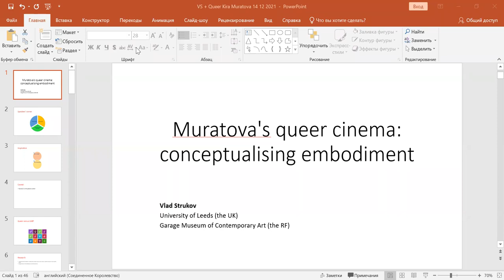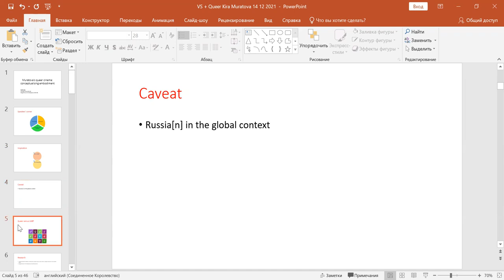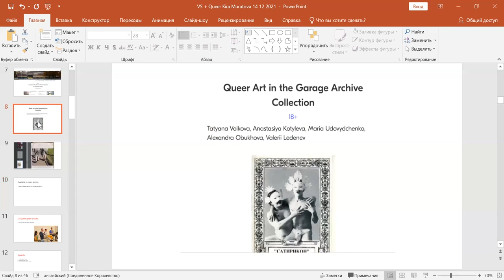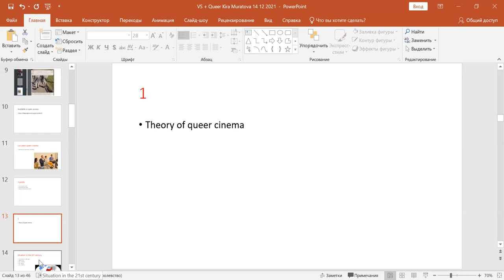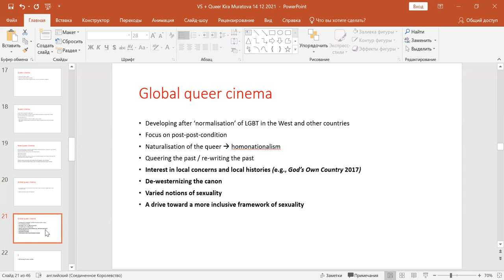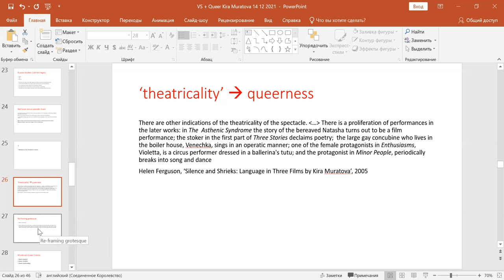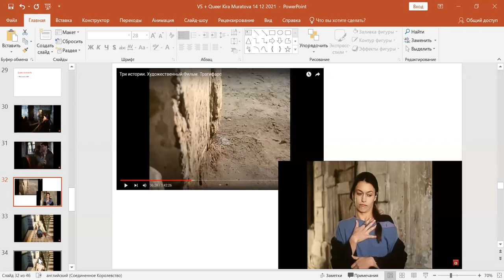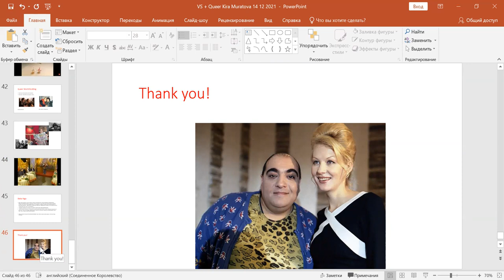Vlad Strukov’s online lecture “Kira Muratova’s Queer Cinema: Conceptualising Embodiment”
14 December 2021
Research Group "Gender Politics" (University of Hagen)
International Symposium "The Cinema of Kira Muratova"

Guest lecture by Vlad Strukov (University of Leeds)
Abstract:
Muratova’s films have been included in the auteur canon, on the one hand, and have been employed in the analysis of (post-)Soviet cultures, on the other. For example, her films have been considered in the context of chernukha cinema, or in the context of the twenty-first century sexuality politics, namely, her collaboration with Renata Litvinova. Indeed, Muratova had supplied films that question patriarchal structures and point at the possibility of non-binary relations as we find already in her Brief Encounters. Yet her films have not been examined from the perspective of queerness which I understand here as an embodied experience of other sexualities with a distinct agenda of transgression. In this paper I will consider Muratova’s cinema through the prism of queer theory and queer film theory. I will conceptualise the ways in which Muratova works with non-heteronormative sexuality. Starting with a reflection on Muratova’s queer characters I will move to investigate Muratova’s queer world building. The paper will make a contribution to current theories of queer world building which are about being in the world and also constructing worlds. The analysis will be informed by my recent research on contemporary cinema as well as research on queer visual culture.